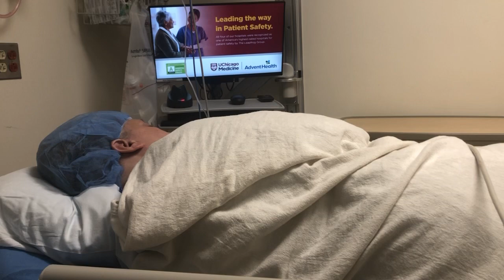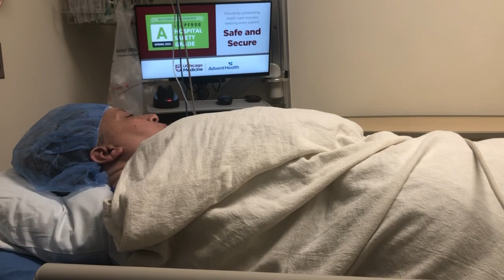FULL RECOVERY EXPECTED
Thanks For all of your prayers and well wishes it really helped